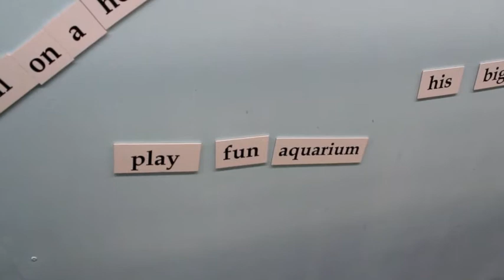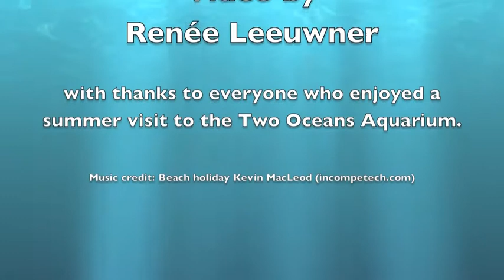Summer fun at the Two Oceans Aquarium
A trip to the Two Oceans Aquarium in Cape Town offers fun for the whole family.